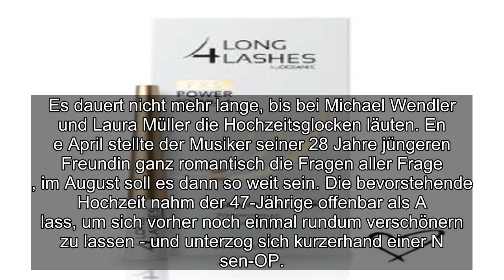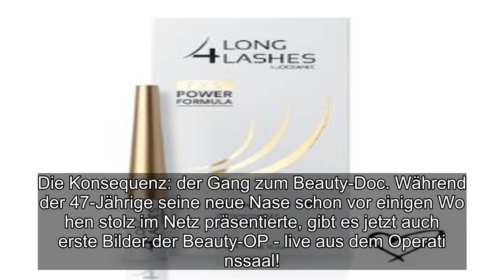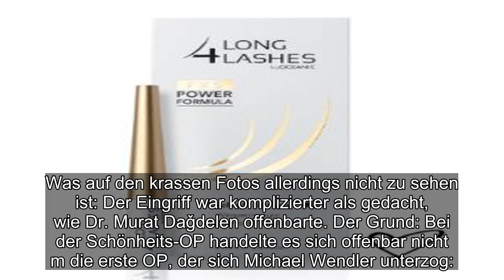✅ Michael Wendler unterzog sich vor einugen Wochen einer Nasen-OP und ließ sich dabei von Kameras b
✍ ✅  Michael Wendler unterzog sich vor einugen Wochen einer Nasen-OP und ließ sich dabei von Kameras begleiten. Jetzt gibt es erste, krasse Bilder des Eingriffs.